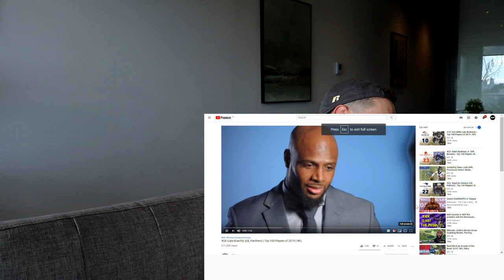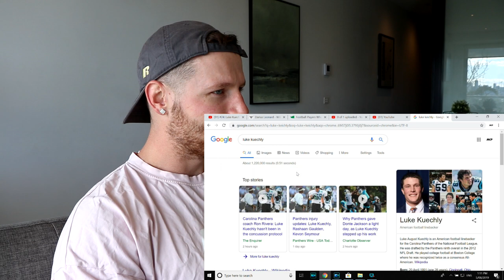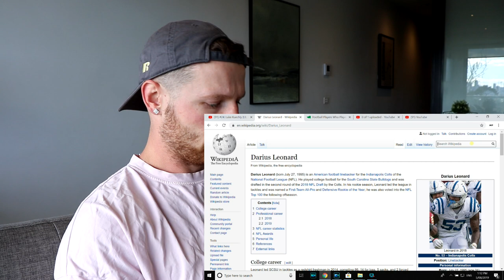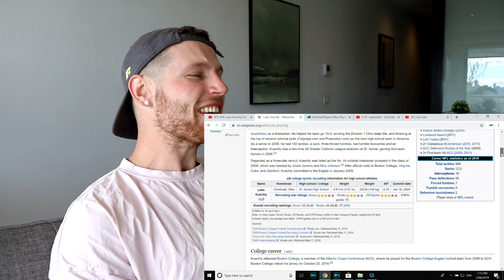Rugby Player Reacts to LUKE KUECHLY (LB, Panthers) #24 The NFL's Top 100 Players of 2019!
In this video I take a look at #24 on the list of The NFL's Top 100 Players of 2019, LUKE KUECHLY! (Linebacker, Carolina Panthers)